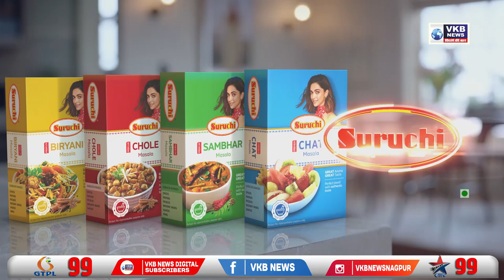शेतकऱ्याला मारहाण करून विष्ठा खाण्यास भाग पाडले